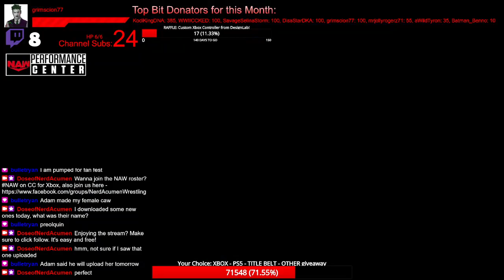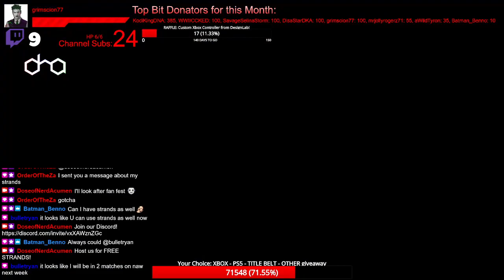NAW, Ep. 380 "House Show"